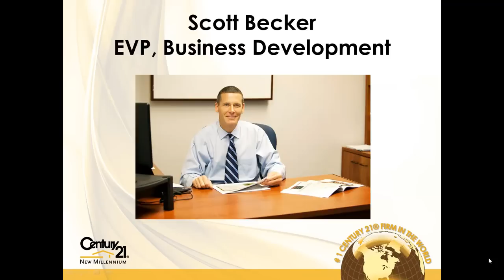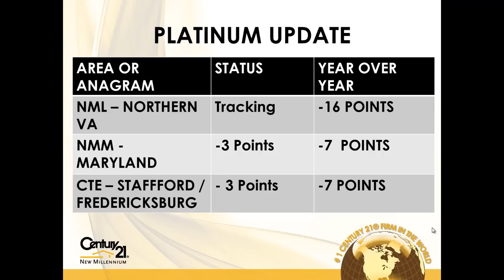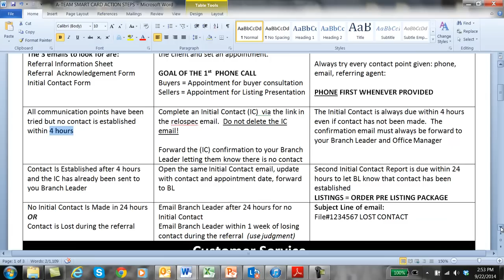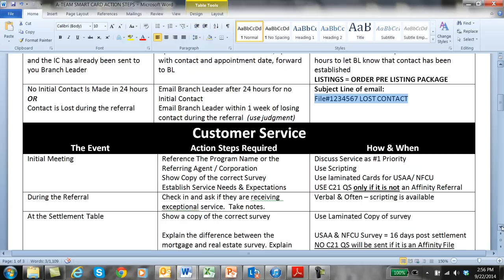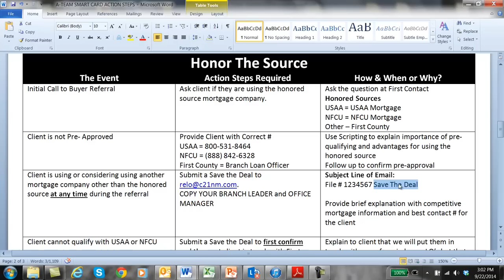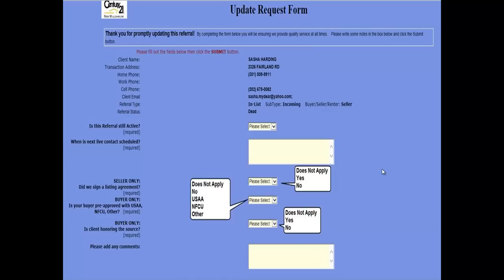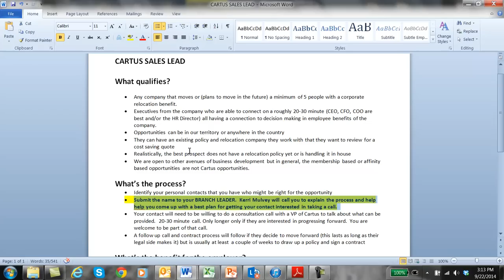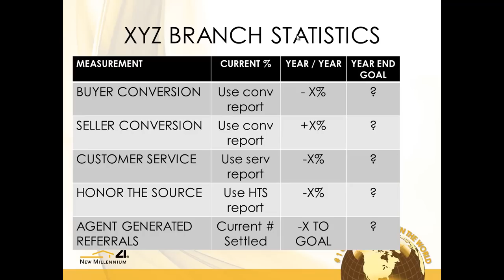2014 Sept A Team